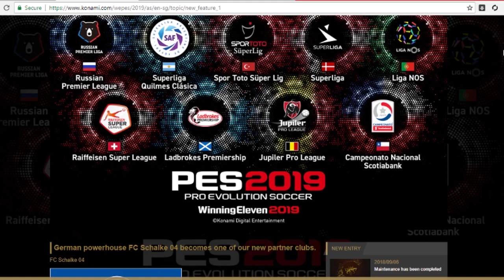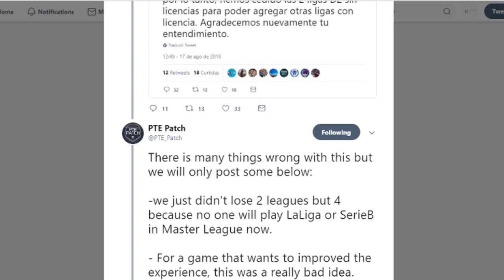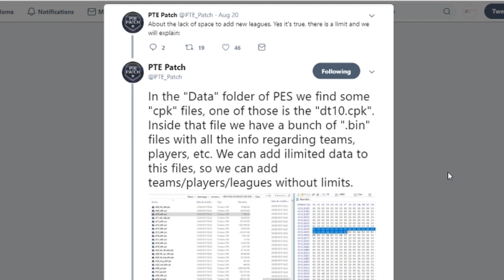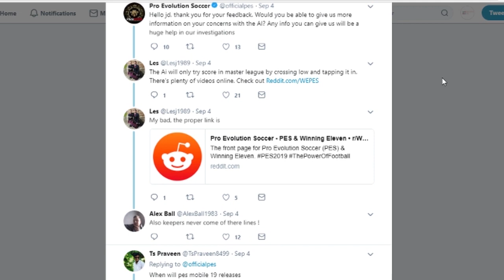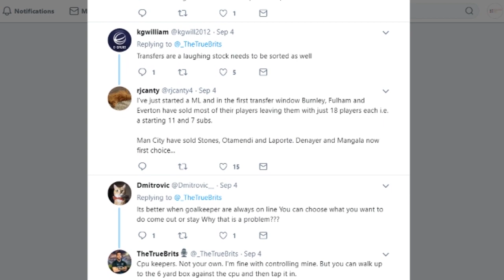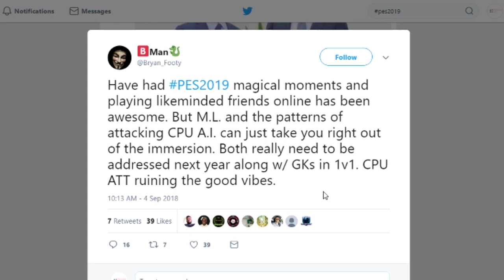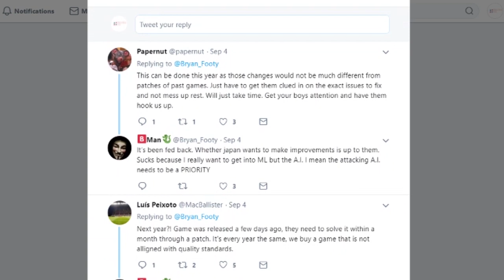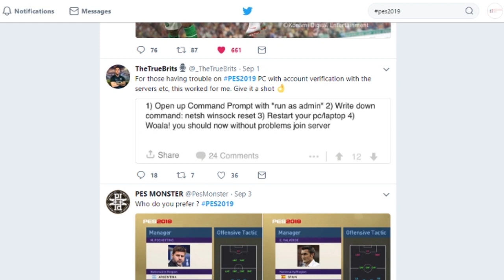PES 2019 | AI LOW CROSS BUG !!, Object Interlocking and New Fully Licensed Thai league,